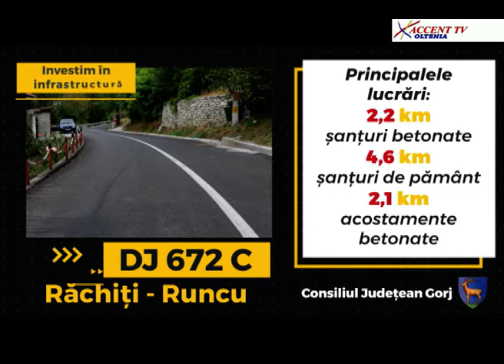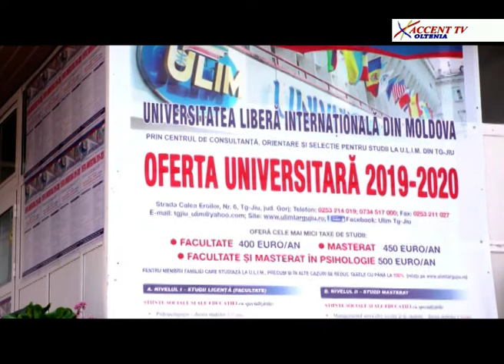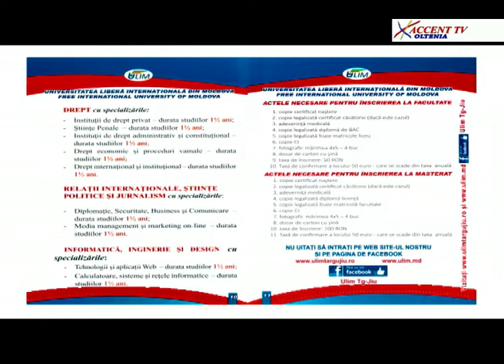Administratie publica 11 octombrie 2019 Liviu Andrei